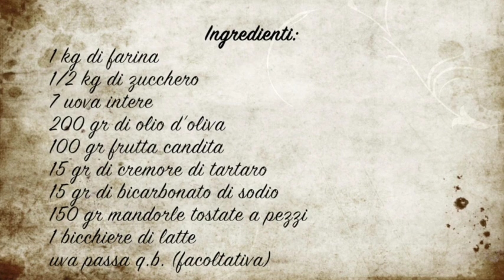Paste tagliate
Shop Etsy

Grazie.